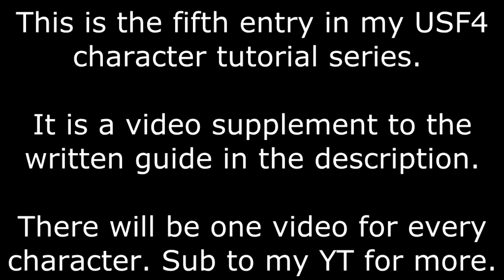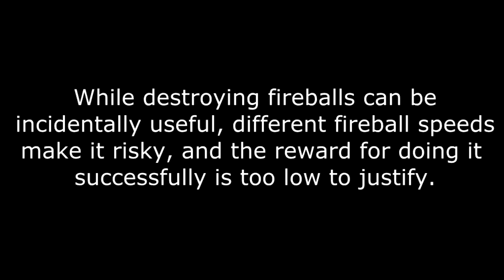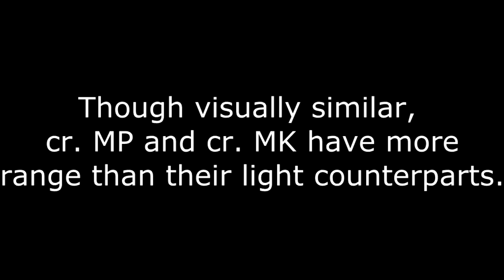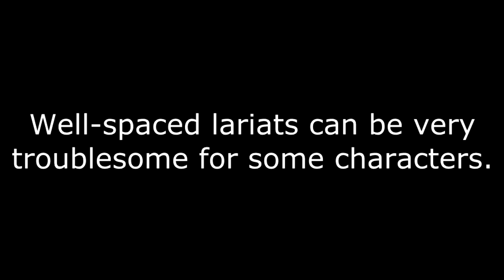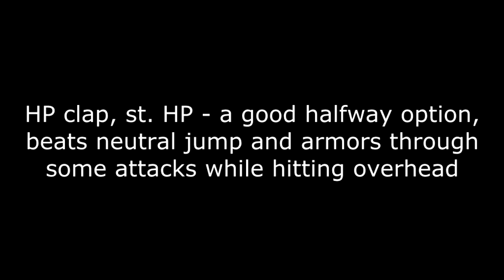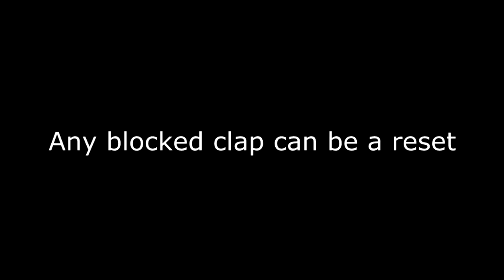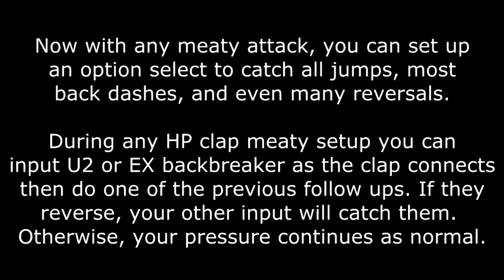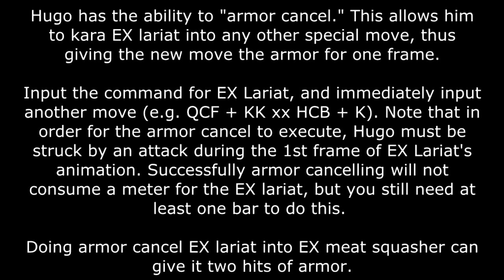Hugo Basics Tutorial by Bafael (@Bafael1) - Ultra Street Fighter 4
938 Views - Mar 19, 2024

Character tutorial extraordinaire Bafael has sent us his latest Ultra Street Fighter 4 video, a Hugo tutorial!  This video is great for players who are looking to learn Hugo as well as players who have been struggling against the big man.

***Buy Stuff & Support Cross Counter***
- Check out the all-new Brokentier x Excellent Adventures t-shirt! for details!